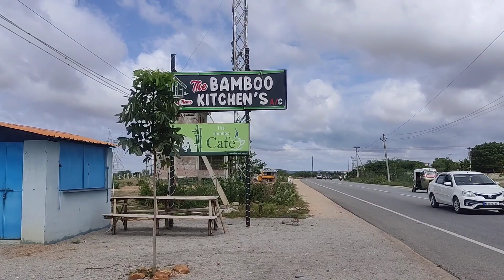Anantapur The Bamboo kitchen Restaurant Re - Opening | Bamboo kitchen Kurugunta | food vlogs atp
the bamboo kitchen restaurant#anantapur the bamboo kitchen restaurant re- opening sunday#food vlogs#anantapur food vlogs#food lover's#bamboo loves#resturant vlogs#anantapur vlogs traveling vlogs#anantapur vlogs food vlogs#atp vlogs food vlogs#trendingvideo ganesh mathala offficial